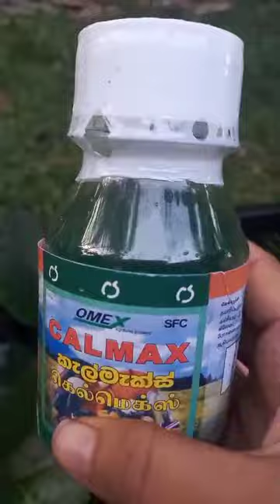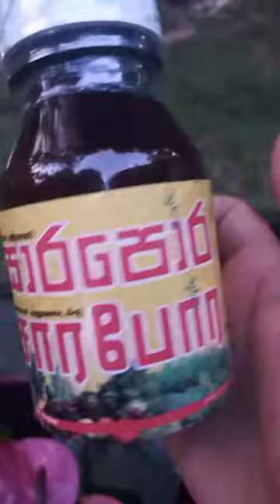පැකේජ අංක 207.ජම්බෝ බ්ලැක් එක්ක වටිනා පැකේජයක් anthurium plants #0765647812